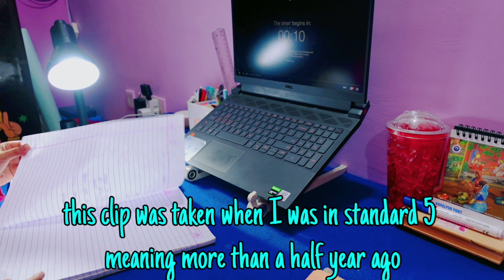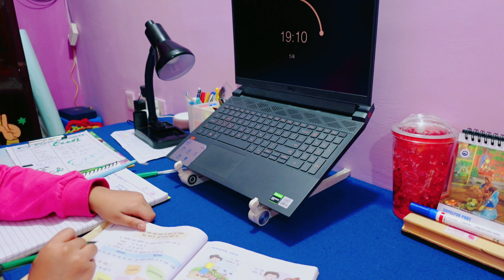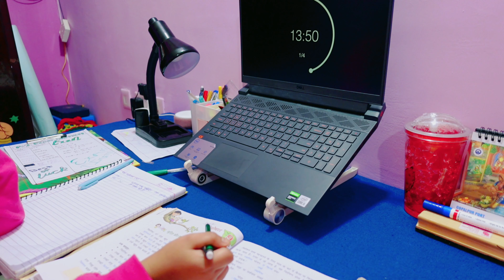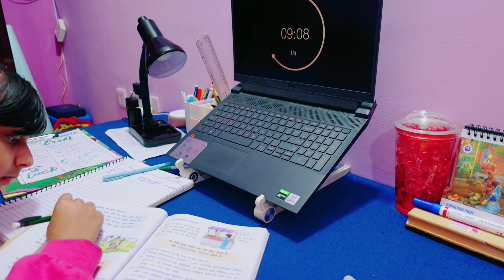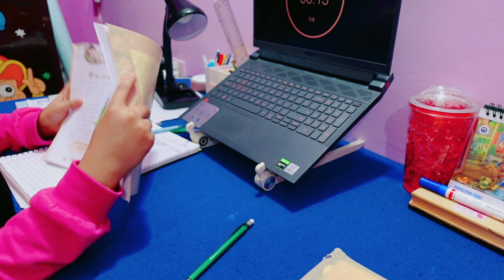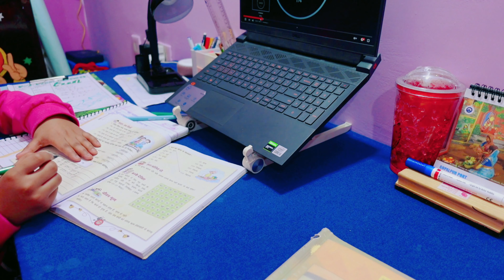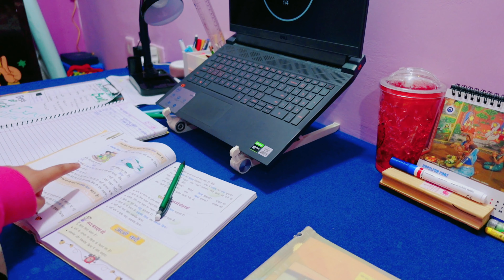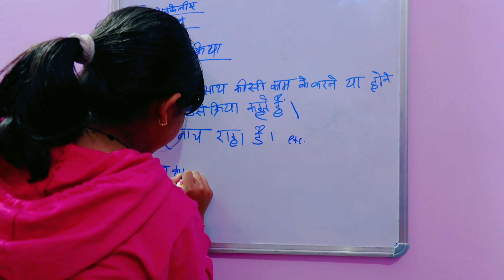Study With Me | Part-1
Exam  Tips & Tricks  |Study Hacks  | Exam Study Tips part 3  |Best Study Hacks | Learnwithpriyanshi
Heloo Everyone
Here is th study video As You all demanded video  hope you all like this guyes

If you are looking for the best exam hacks video then here it is . This video will give you the best study hacks that are efficient and productive and help you to become an A grader .

This video will give you the best way to tackle exams.So if you are feeling anxious, stressed and don't know how to approach your studies then this video will be very helpful to you.

Some hacks that have been scientifically proven to give you the best results are mentioned in the video.

AAJAO!

😃😊 🙂  KEEP SMILING  😃😊 🙂